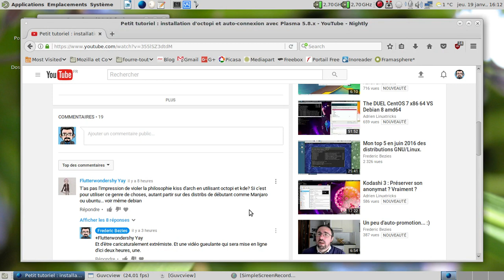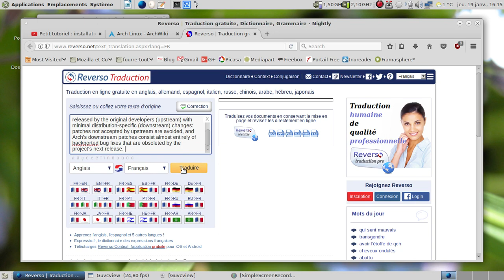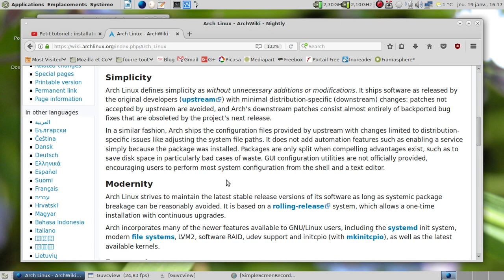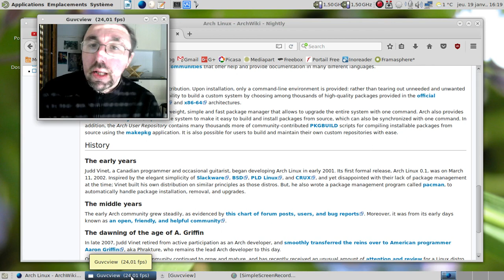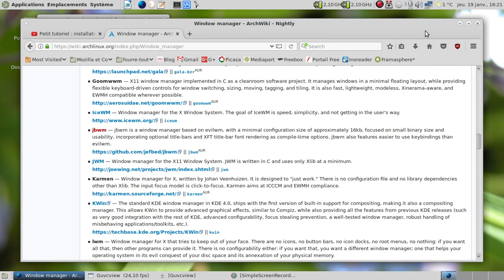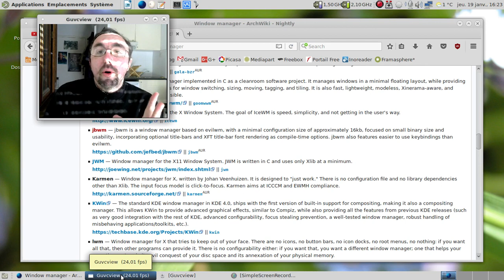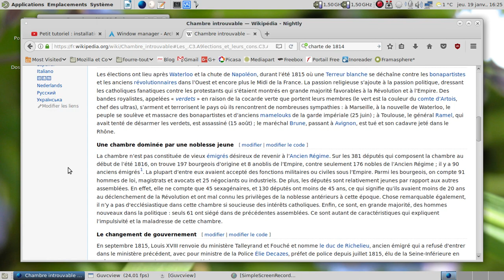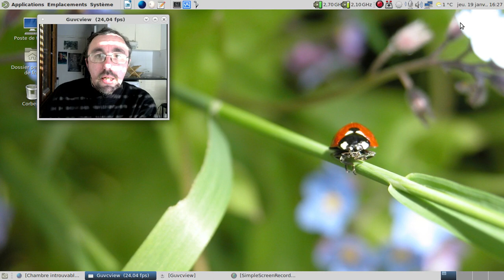Les extrémistes du KISS me les cassent.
Désolé pour l'énervement, mais quand on me cherche, on me trouve.

Pas d'horodatage au final, car la vidéo est assez courte pour cela.